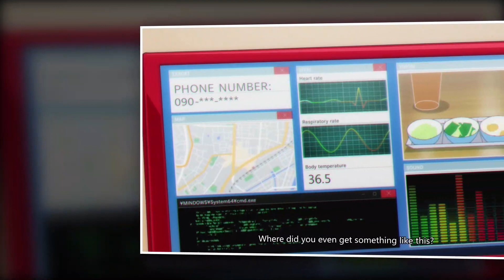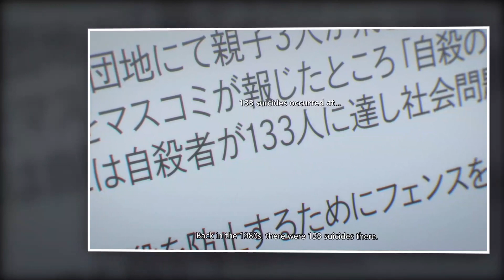Dark Gathering Episode 5 - Reading Mode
Next : Dark Gathering Episode 6 - Reading Mode on (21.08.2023)